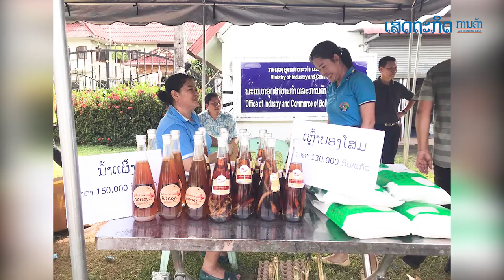ບໍລິຄຳໄຊ ຈັດໃຫ້ເລີຍເວທີສົ່ງເສີມການຄ້າພາຍໃນ ຜູ້ຊົມໃຊ້ໄດ້ບໍລິໂພກເຄື່ອງລາຄາຖືກ